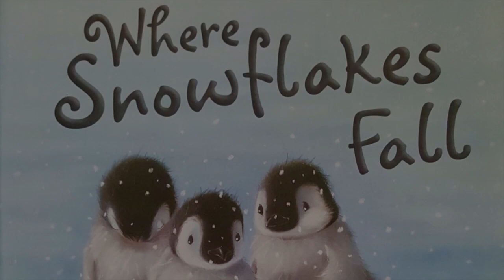Where Snowflakes Fall Bee Kids